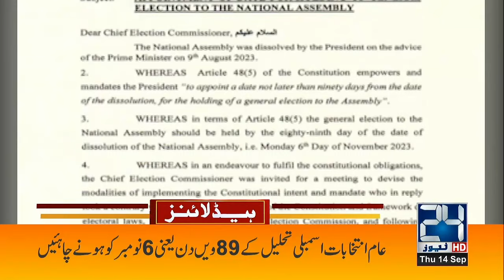America In Action | Maulana's Criticism To President | 9am Headlines | 14 Sep 2023 | 24 News HD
America In Action | Maulana's Criticism To President | 9am Headlines | 14 September 2023 | 24 News HD

24 News HD Is One Of The Leading News Channels Of Pakistan Bringing You The Latest Current Affairs From Pakistan And Around The World.  Live National Assembly ,Senate Session And Current Affairs